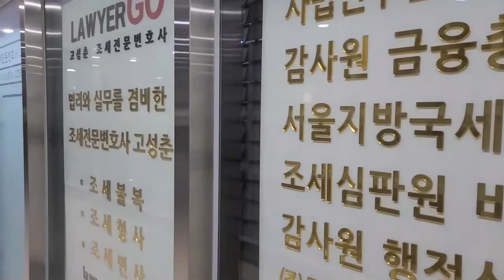[영상음악] 2021. 1. 6. 서울에 첫 눈이 펑펑 내리다